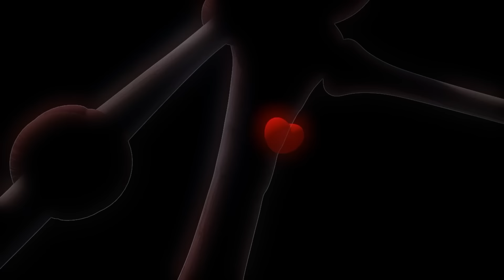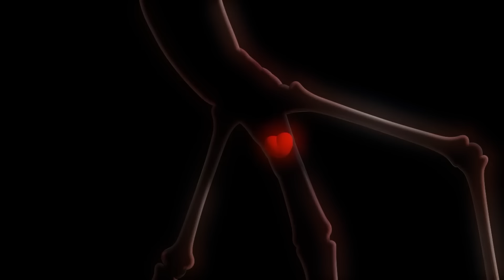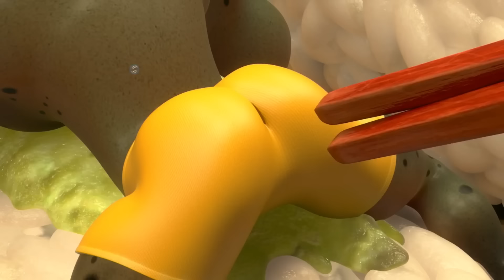¡Desfile de moda! | LARVA | Dibujos animados para niños | Wildbrain Niños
Descripción del episodio:
El líder de la moda otoño/invierno; Stick Insect hace alarde de su gusto único por la moda: un cabello artístico enrollado; pantalones tobilleros salvajes y blusas de capas vintage. ¿Quién será la próxima top model?

¡Hola y BIENVENIDOS a WildBrain! Te traemos los mejores programas de televisión preescolar, para mantener entretenidos a los pequeños durante horas. ¡Mira clips y episodios completos de sus programas de televisión favoritos y explora otros nuevos! Todos los días subimos un nuevo episodio de programas que incluyen; Caillou, Topsy y Tim, Teletubbies, Sunny Bunnies, In The Night Garden, Super Why, Doodlebops, Rosie y Jim, Diversión con Claude, The Fixies, Leo el Camión Inquisitivo, Dr. Mac Wheeley, Max la Excavadora, Musti English, Om ¡Historias de Nom y MUCHAS MÁS!

También puedes encontrarnos en Facebook: ¡Busca en WildBrainkids!